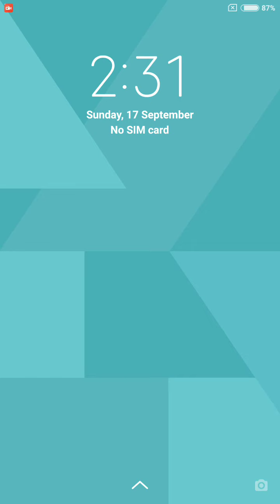Word Cookies Daily Puzzle September 17 2023 Answers